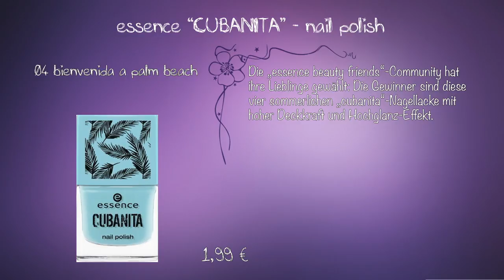essence CUBANITA Limited Edition | Preview Drogerie News Juli bis August 2017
Details zur LE:
gel eyeliner pen
Metallisches, hochdeckendes Türkis und Pink verleihen ein lang anhaltendes, wasserfestes Augen-Make-up. 1,99 €.

￼jumbo highlighter
Feine metallisch-schimmernde Pigmente sorgen für einen sommerlichen Glow – die hübsche Palmenblatt-Prägung und
der exotische Kokos-Duft verbreitet kubanisches Strandfeeling. 3,79 €.

￼cosmetic bag
Süße Kosmetiktasche aus Canvasstoff mit Banana-Print und witzigem Statement – perfekt um Produkte zu verstauen. 2,99 €.

duo eye brow styler
Eine Seite zum Kämmen der Augenbrauen und eine zum Auf- tragen verschiedener Brauenprodukte – vor allem für flüssige und gelartige Texturen wie den cushion eyebrow ink. 2,49 €.

cushion eyebrow ink
Das innovative Cushion ist mit der flüssigen Augenbrauen- Tinte getränkt und gibt die ideale Menge Textur ab. Der eyebrow ink lässt sich perfekt aufbauen und wird dann intensiver: eine Schicht passt zu helleren Hauttypen, zwei Schichten eignen sich für Brünette.
2,79 €

wet look lip lacquer
Flüssige Lippenfarbe in deckendem Pink und Lila mit Hochglanz-Effekt. 2,49 €.

￼baking & banana powder
Der lose Puder in softem, hellem Gelb eignet sich perfekt für die „Baking“-Technik oder als matter Highlighter. 3,79 €.

nail polish
Die „essence beauty friends“-Community hat ihre Lieblinge gewählt: Die Gewinner sind diese vier sommerlichen „cubanita“-Nagellacke mit hoher Deckkraft und Hochglanz-Effekt. 1,99 €.

balmy tint
Färbt die Lippen lang anhaltend in Pink ein – je nach PH-Wert etwas leichter oder intensiver. 2,29 €.

SOCIAL NETWORKS ⤵

oder

oder